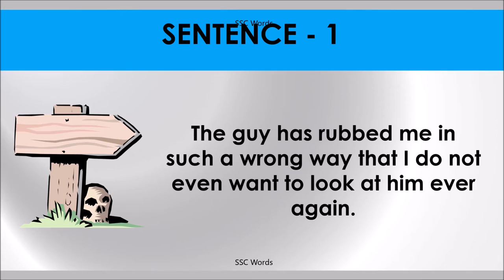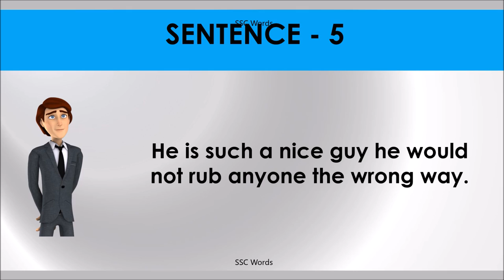RUB THE WRONG WAY Idiom 511 # Meaning and five sentences # SSC Words